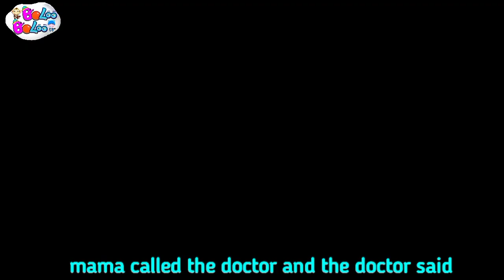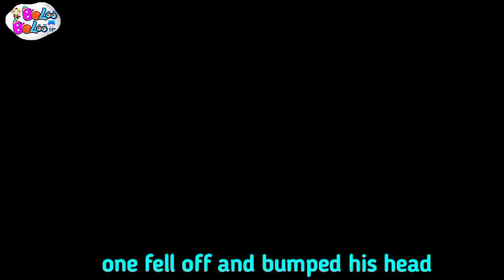Lagu Campuran | Gundul Pacul, Anak Kambing Saya, Bintang Kejora